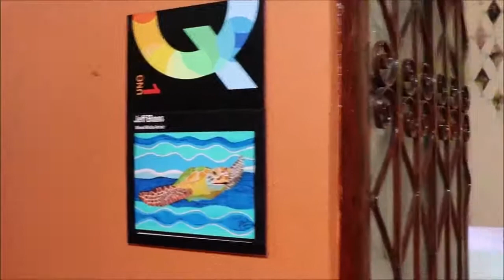Jeff Boss Studio 1- Qulture Artists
Born and raised in the Northwest and grew up with the appreciation of art. He studied Art and Architecture throughout his schooling as a young adult. Jewelry design and manufacturing caught his interest in his early twenties and worked as a jewelry designer for about ten years. In 1983 he won second place for an asymmetrical earring design of white gold, black onyx, diamonds and emeralds in the Inamori International Design Competition.

In 1990, he started getting interested in stained glass and took a few classes. But soon took it to a different level. The whales, flowers and other typical stained glass designs bored him; he needed more of a challenge. He was always drawn toward the male figures of Classical Greek and Early Renaissance art, so he started creating stained glass pieces of male figures. Using the swirls within the art glass to capture the flow of the muscles.

In 1999, he started working in acrylics and has created over 100 works of art to date. Many pieces have been sold or donated to charity. Jeff retired when he was 53 and relocated to Palm Springs area and after 10 years of the desert he decided to move to Puerto Vallarta. He is now enjoying permanent residency and creating new art in beautiful Puerto Vallarta.

Green Strategy ORM Example Video Library

Closed Captions
Video in Email
Combine Video Clips
Listicles
Tutorials
Greetings
Slideshow
News Video
Travel Vlog
Countdown
Lyric VideoVideo
Quotes
Product Demo
Lower Thirds
Recipe Videos
Intro & Outro
Website Video
Blog Promotion
Event Promotion
Fun Social Posts
Restaurant Promo
Zoom Backgrounds
Podcast Promotion
Background Videos
Presentation Videos
Special Offers and Sales